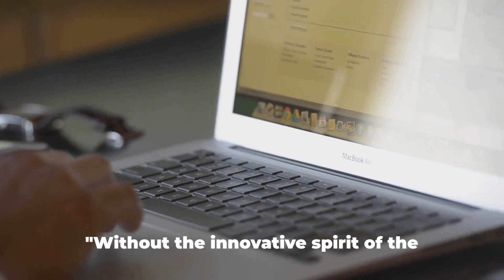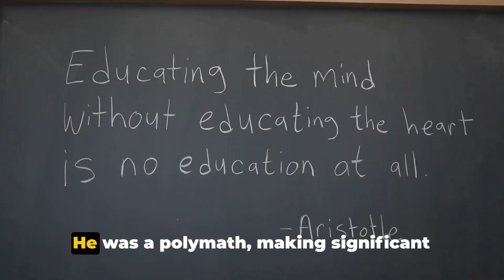Fascinating Facts About ANCIENT GREECE